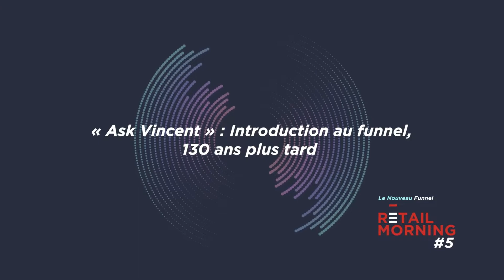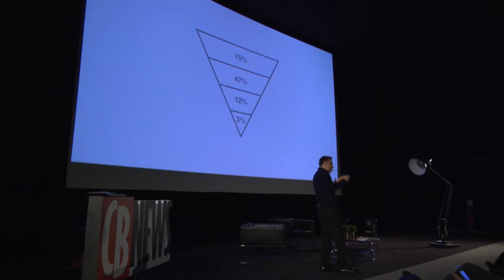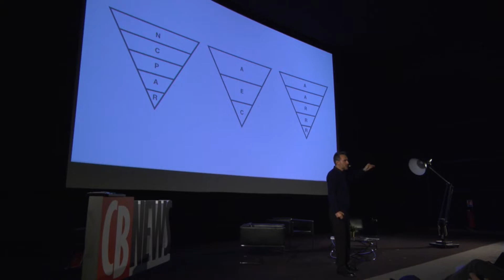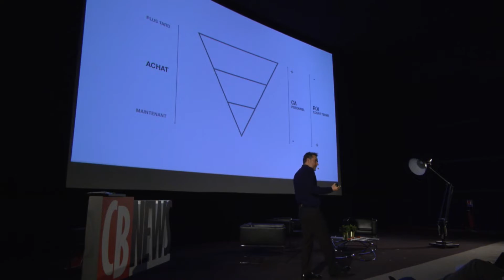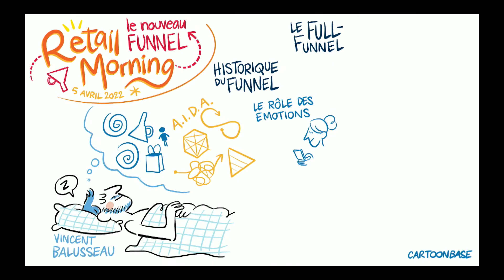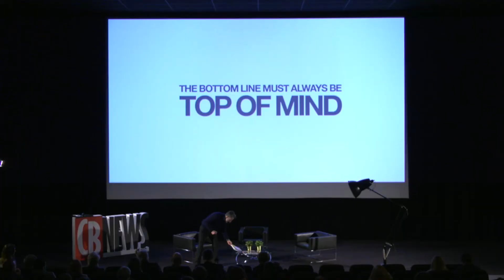Retail Morning 2022 : "Ask Vincent" : Introduction au funnel, 130 ans plus tard | Vincent Balusseau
"Ask Vincent" : Introduction au funnel, 130 ans plus tard avec Vincent Balusseau, docteur en sciences de gestion, professeur de marketing, Audencia, coauteur de « Mange ta soupe ! » et « La publicité à l’heure de la data » (éd. Dunod).

🔴 Le funnel est mort. Vive le funnel.
La 5e édition du Retail Morning a eu lieu 5 avril au Majestic Passy.
Un événement co-organisé avec Mediabrands France, en partenariat avec 366, Criteo, Teads et l'Union des Marques.